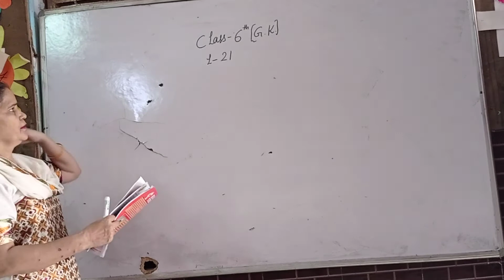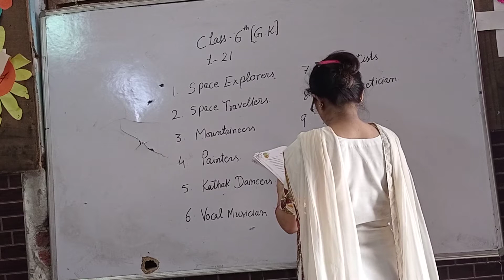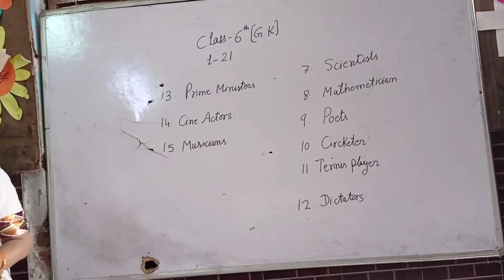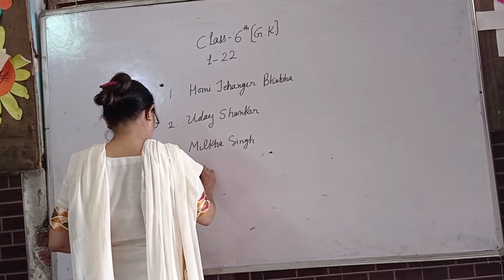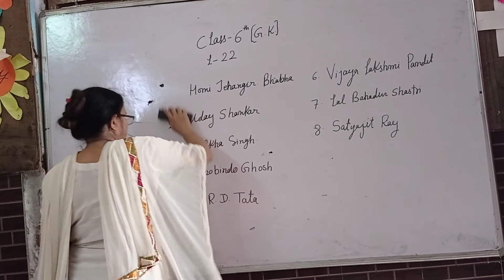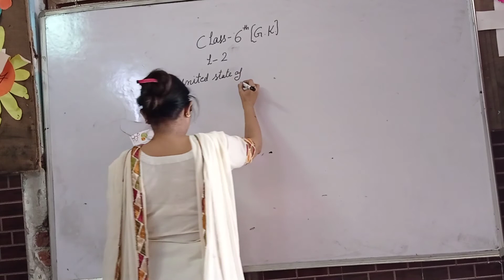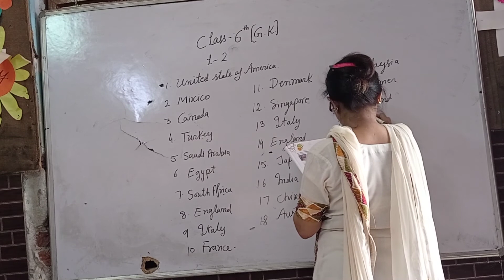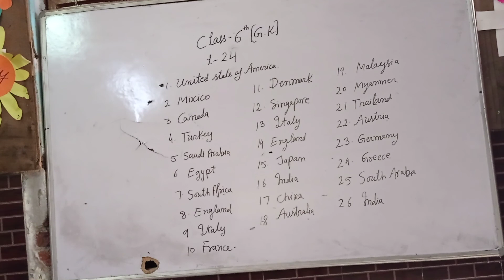6th G K Part 6